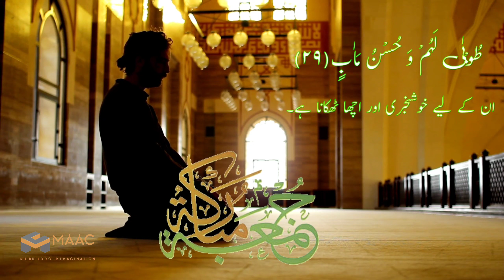Jummah Dua | Friday Prayer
jummah prayer friday
Jummah prayer
pray salat jummah
learn namaz
saad al qureshi
allah muhammad
Islamic dua
beautiful prayer doa
how to pray salah jummah
islamic education
night prayer
dua prayer doa
Islamic quotes
adam prayer
salaat jummah
usa muslim
canada london uk muslim